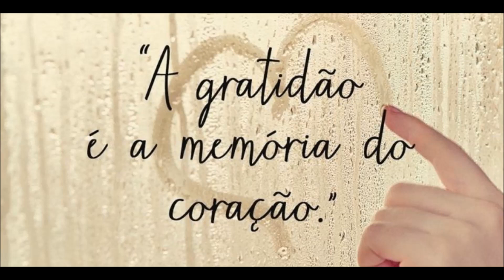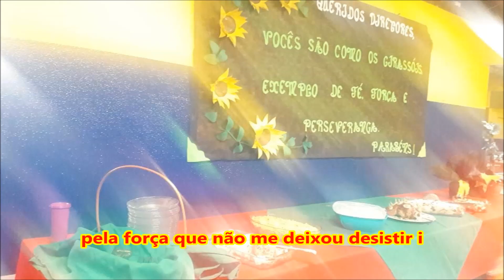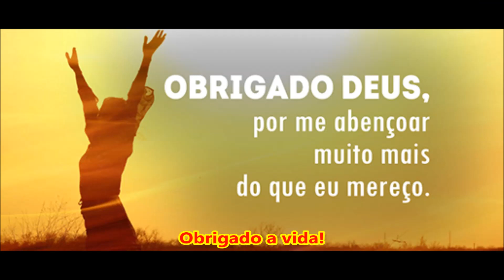Xande de Pilares – Gratidão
Quanto mimo tenho recebido nesses dias! Muito obrigado caríssimos  alunos! Foram muitas manifestações de carinhos que recebi! Me sinto tomado por um imenso sentimento de gratidão. É a virtude das virtudes, o sentimento maior que todos os outros  sentimentos! Impossível  exprimir em palavras e em gestos a gratidão maior que sinto em estar aqui, viver o dia a dia desta escola e trabalhar  nesta convivência com tantas pessoas especiais. Me nutro de vida e me enriqueço a cada dia. Obrigado por tudo!